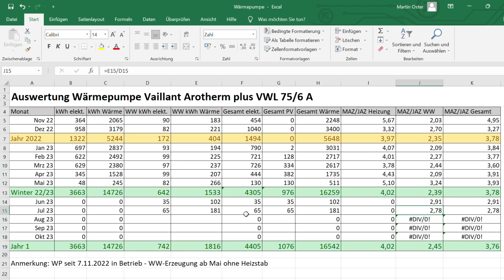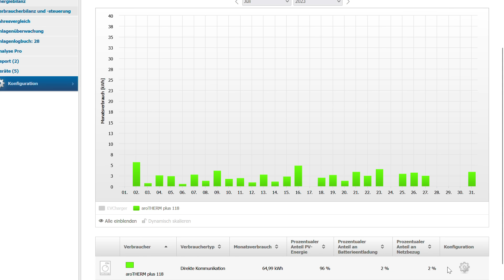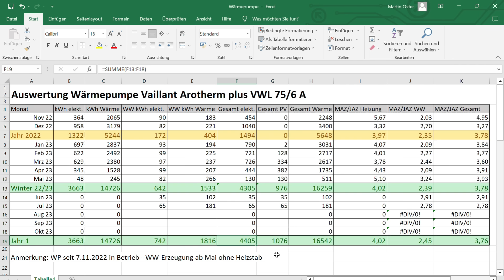Warmes Wasser mit der Wärmepumpe oder mit dem Heizstab mit Photovoltaikstrom erzeugen?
Wir haben testweise in diesem Sommer unseren Heizstab deaktiviert, um möglichst effizient warmes Wasser zu erzeugen. Aber ist das wirklich der bessere Weg, oder sollte nicht vielmehr der Heizstab mit Photovoltaikstrom bedient werden?

Photovoltaik-Planungsunterstützung: Ihr benötigt unabhängige Unterstützung bei der Planung eurer Photovoltaikanlage? Wir können euch helfen

Unsere PV-Anlage: 20,56 kWp 44x IBC Polysol 270/285 Wp 10° aufgeständert Ost-West / 21x Astronergy 405 Wp Ost-Süd - SMA STP SE 10.0 + STP 6.0 - Speicher LG Resu Flex 8.6 kWh - SMA EV-Charger - Ertrag PV: 700 kWh/kWp

Unser Elektroauto: Tesla Model 3 Performance mit jährlicher Fahrleistung 10.000 km/Jahr, davon 5000 km Langstrecke mit auswärtigem Laden.

Unsere Heizung: Wärmepumpe Vaillant arotherm plus VWL 75/6 A

Unser Wohnhaus: Atriumbungalow BJ 1983 unsaniert – 120 m² Erdgeschoss mit FBH – 25 m² Keller ungedämmt mit einem Heizkörper – 15 m² Heizungskeller unbeheizt – Dämmung Außenwand (42 cm Kalksandstein) 10 cm – Dämmung Flachdach 15 cm - Holzfenster mit Doppelverglasung aus 1983 - 2 Personen-Haushalt – Temperatur Wohnräume: 18-19° - Temperatur andere Räume 16-17° – Heizlastberechnung: 8 kW. Heizung: Vaillant Arotherm VWL 75/6 A – Heizleistung bis 7 kW – elektrische Leistung bis 2,5 kW – Gasverbrauch bislang ca. 24.000 kWh.